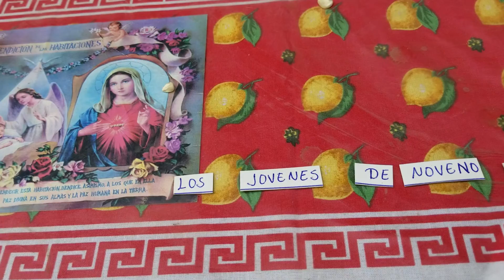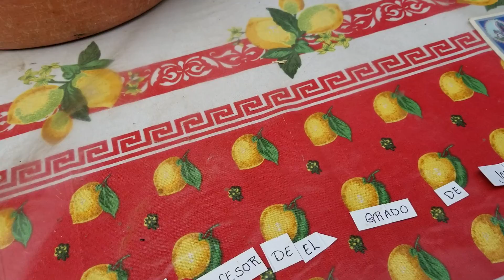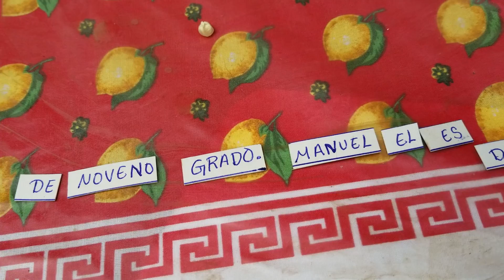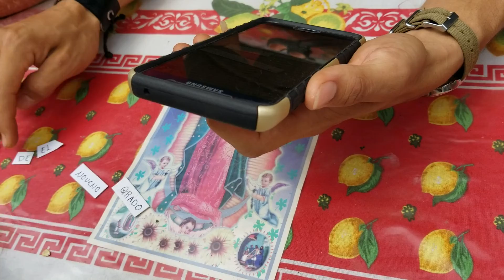KENNY Y ROCÍO SE ENFRENTAN! ENTÉRATE QUIEN GANARÁ?